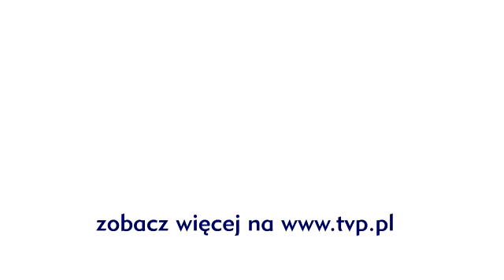The Voice of Poland - Ewa Kłosowicz i Michalina Malinowska - "One of us" - Bitwa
SŁOWA:
If God had a name, what would it be?
And would you call it to his face
If you were faced with him in all his glory?
What would you ask if you had just one question?

Yeah, yeah, God is great.
Yeah, yeah, God is good.

What if God was one of us?
Just a slob like one of us.
Just a stranger on the bus.
Trying to make his way home.

If God had a face, what would it look like
And would you want to see?
If seeing meant that you would have to believe?
In things like heaven and in Jesus and the saints
And all the prophets.

Back up to heaven all alone.
Nobody calling on the phone
'Cept for the pope maybe in Rome.